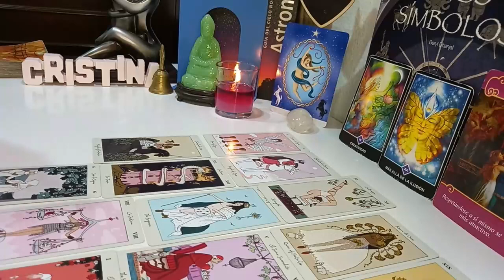GEMINI❗️SOMEONE WHO DIED WANTS YOU TO KNOW THIS ✝️😇🙏🏻 JANUARY 2024 TAROT LOVE READING